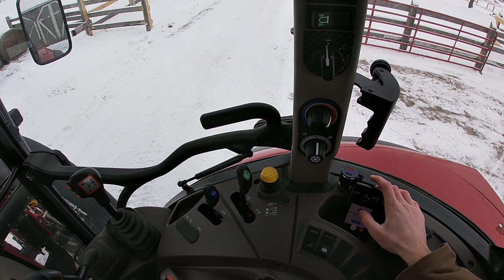Feeding The Cows - Tractor POV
We feed the shorthorn herd, tractor first person view style !! I gave 2 rounds bales to the herd with the case ih farmall 95c, he did a great job !

Ferme West Shefford est une chaîne où vous allez retrouver des vidéos de machines agricoles diverses et variées. Vous allez y retrouver plusieurs travaux sur la ferme dont : ensilage - moisson - herbe - fenaison - travail de sol - labour - semis - enrubannage 2019 .

Les machines agricoles sont filmées avec des drones, des  stabilisateur vidéo, des GO PRO HERO et des caméra Nikon et Canon.

Ferme West Shefford is a youtube channel with agricultural machinery videos. Tractor, Harvester, grass silage, seedling, haymaking, slurry

My camera gear:
 - Main camera- Nikon d5500 - 2nd camera- Canon t5i - Main drone - dji phantom 3 standard - Mic RODE videomic go        - Edit software - Final cut Pro 10 - Lens Nikkor 5mm to 18mm

Farm machinery is filmed with drones, and Canon and Nikon cameras.